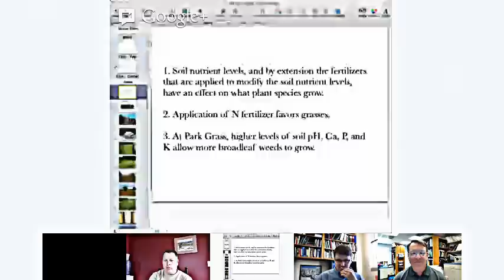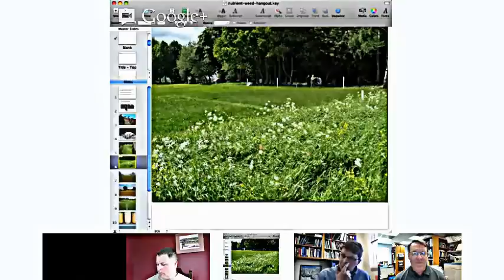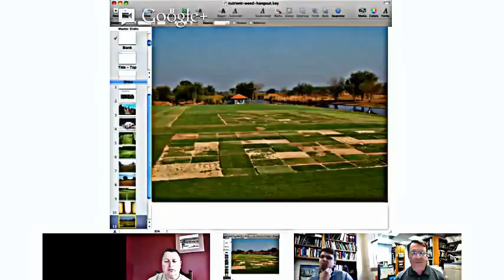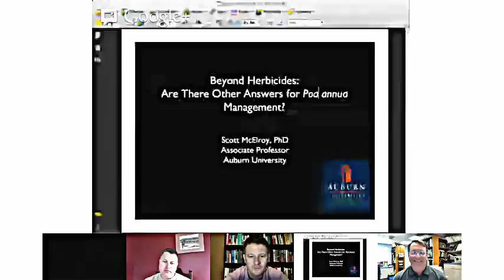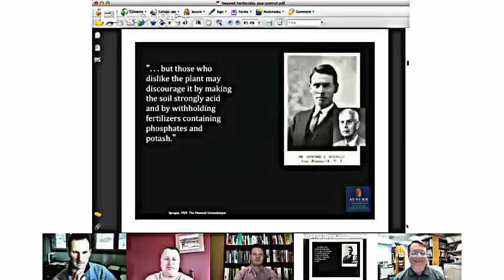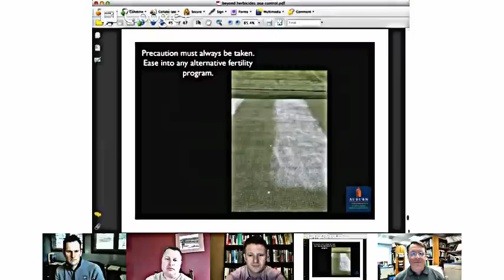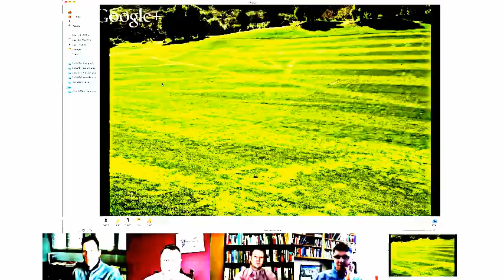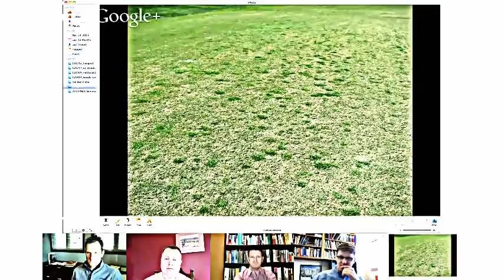Episode 23: Soil nutrition and weed management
Dr. Scott McElroy, Dr. Larry Stowell, and Dr. Micah Woods discuss the influence of soil nutrition as it relates to turfgrass weed management.